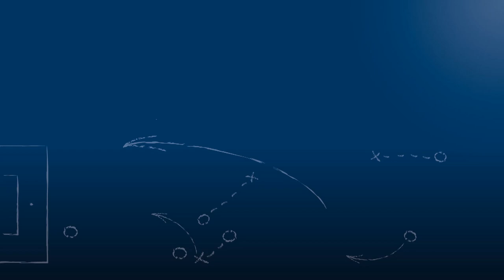1. CfR Pforzheim vs. FC Nöttingen: HIGHLIGHTS der Begegnung am 15.9.2021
Die besten Szenen aus dem Lokal-Derby 1. CfR Pforzheim vs. FC Nöttingen am 15.  September 2021, dem 8. Spieltag der Oberliga Baden-Württemberg 2021/22.

Auch im diesjährigen Pforzheim-Nöttingen-Derby, welches in Sachen Attraktivität zumindest auf Pforzheimer Seite nicht enttäuschte, grüßte das Chancenverwertungs-Murmeltier: trotz einer insgesamt tollen Leistung (und das umso mehr angesichts der Tatsache, dass man ab der 35. Minute in Unterzahl spielte) und einem klaren Chancenplus reichte es dem CfR Pforzheim am Ende wieder nicht zu den 3 Punkten.

Die Pforzheimer gingen kurz nach dem Gelbrot-Platzverweis (gegen ihren Top-Stürmer Stanley Ratifo) mit einem klasse herausgespielten und durch Willie Sauerborn verwandelten Tor in Führung und hatten weitere Tore auf dem Fuß (es waren unter anderem 2 Lattentreffer dabei) - doch Sesam wollte sich einfach nicht öffnen. Und dann bestrafte ein kurz zuvor eingewechselter Riccardo Di Piazza den CfR eiskalt (mit einem schnellen Abschluß und einem tollen Schuß zum 1-1 Tor), als die Pforzheimer Abwehr kurz schlecht aufgepaßt hat. Und so fühlte sich dann dieses 1-1 wegen der tollen Leistung in Unterzahl und wegen den vielen Chancen für mehr, fast wie eine Niederlage für den CfR an.

Für den FC Nöttingen hingegen war es ein glücklicher Punkt, den man gerne mitnimmt, obwohl man insgesamt eher schwach aufgetreten ist, wobei man aber zumindest Andreas Dups, welcher oft im Tor schlimmeres für den FCN verhindern konnte, ein Lob aussprechen kann, und vielleicht auch dem Riccardo Di Piazza, welcher bei seinem knapp 20-minütigen Einsatz mit seinem schönen Tor einen Killerinstinkt gezeigt hat, der den Pforzheimern zur Zeit etwas zu fehlen scheint.

"Irgendwann platzt dann der Knoten." - was der Pforzheimer Torschütze Willie Sauerborn nach dem Spiel zu sagen hatte, seht ihr hier:

Und hier geht es zur Aufzeichnung des Livestreams der Pressekonferenz mit den beiden Trainern Fatih Ceylan und Reinhard Schenker, wobei letzterer als Co-Trainer den urlaubenden Nöttinger Chef-Trainer Michael Wittwer vertreten hat.